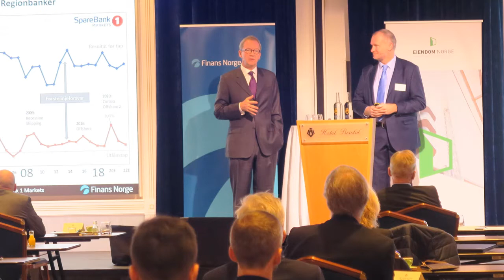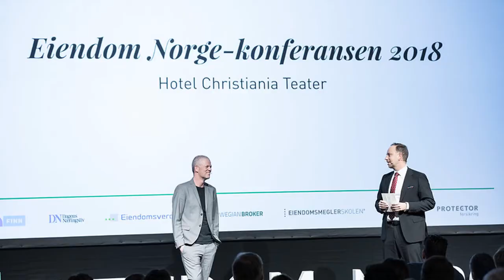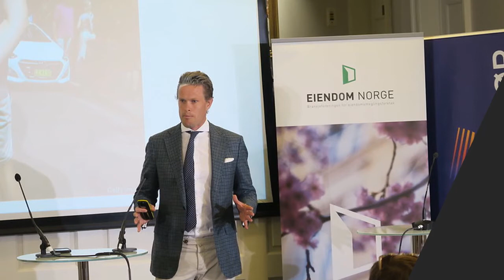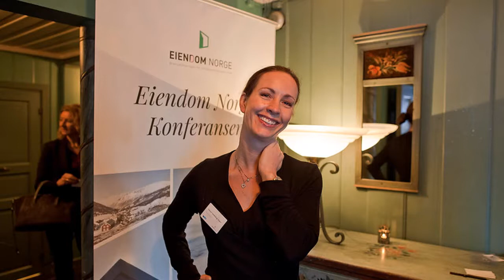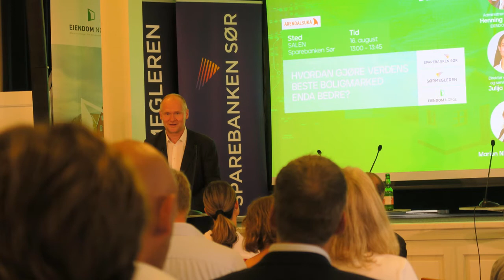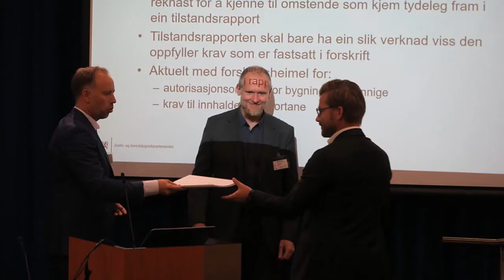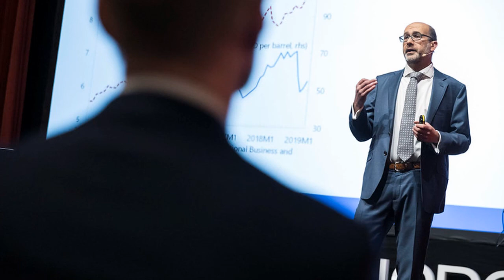Eiendom Norge tilbakeblikk